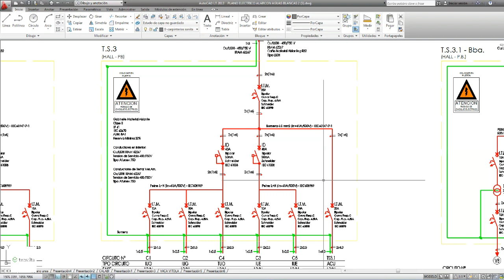Introito. Proyecto y Calculo de Tableros Electricos / AEA 90364.7.770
✅ INSCRIPCIONES ABIERTAS
Modalidad: En vivo 🔴 cursosonline - Personalizado
Estudia desde tu casa
* Proyecto y Calculo de Tableros Electricos. AEA 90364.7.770
Te sirvió!?
ᴄᴏɴᴛᴀᴄᴛᴏ
Alvarado 361. 1º Piso. Oran - Salta